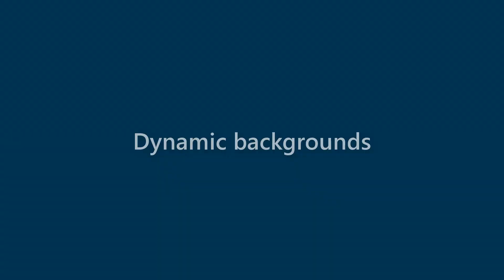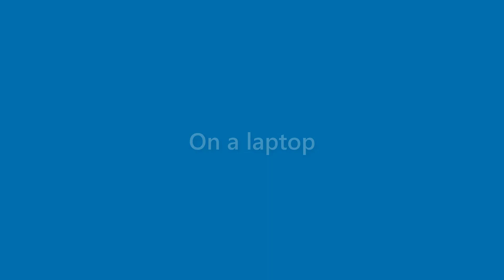Anastasia Puckett - appearance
Name Look - Anastasia Puckett - appearance. In this video we present "Anastasia Puckett" name look and feel in various scenarios.
This video will cover:
How does "Anastasia Puckett" look as a personal letterhead?
How does "Anastasia Puckett" look on a business card?
How does "Anastasia Puckett" look on a computer/laptop screen?
How does "Anastasia Puckett" look with different background colors?
How does "Anastasia Puckett" look with various fonts?